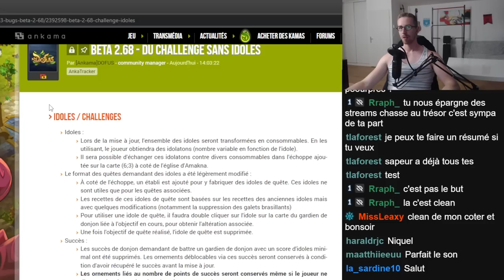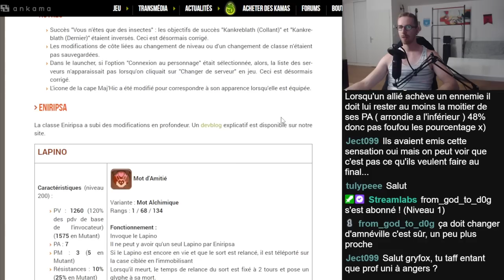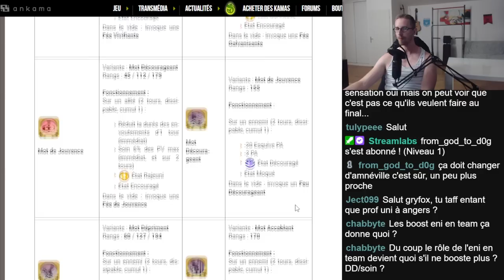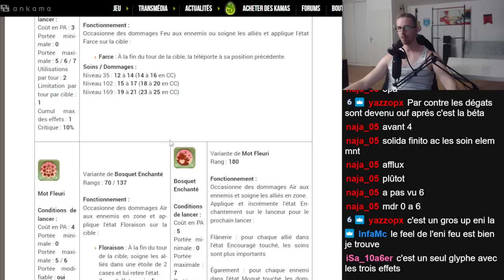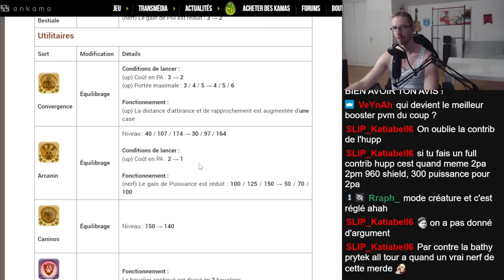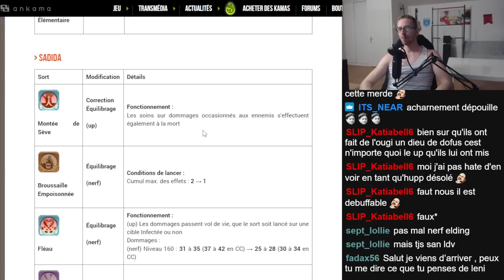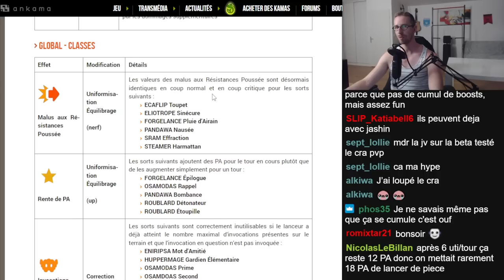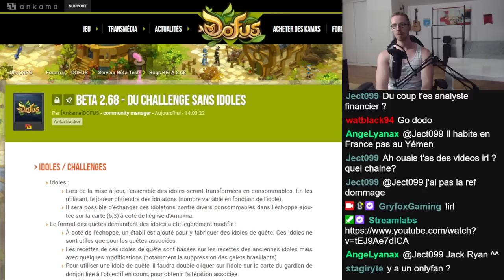DÉTAIL DES MODIFICATIONS 2.68 : DÉCOUVERTE/RÉACTION/ANALYSE CHANGELOG BETA - Gryfox [DOFUS]